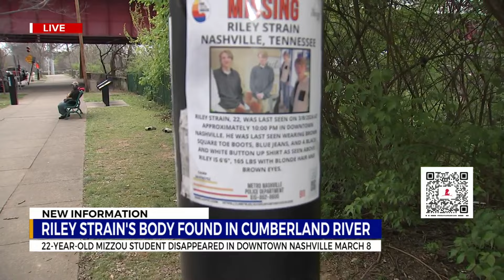Body of Riley Strain found in Cumberland River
Group planning prayer vigil in honor of Riley Strain as the body of the missing Missouri student was recovered Friday morning from the Cumberland River.